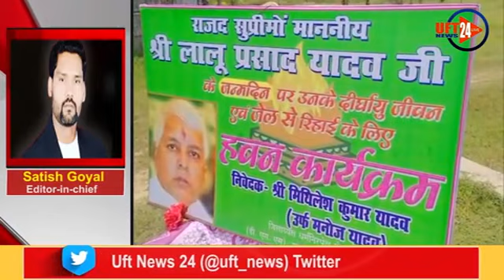दो दिनों के अंतराल में दो जगह चोरी की वारदातं।..UFT NEWS 24